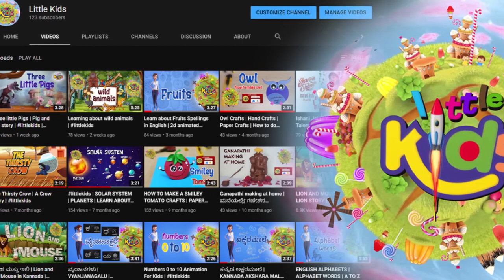ರವಿಚಂದ್ರನ್ ಕತೆ ಇನ್ನು ಮುಗೀತು ಅಂದವರಿಗೆ ರವಿಚಂದ್ರನ್ ಖಡಕ್ ವಾರ್ನಿಂಗ್ ..! ಸವಾಲು ಹಾಕಿದ್ಯಾರಿಗೆ..?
ರವಿಚಂದ್ರನ್ ಕತೆ ಇನ್ನು  ಮುಗೀತು ಅಂದವರಿಗೆ ರವಿಚಂದ್ರನ್ ಖಡಕ್ ವಾರ್ನಿಂಗ್ ..!
ಜನ ನುಗ್ಗಿ ಬಂದು ಸಿನಿಮಾ ನೋಡೋ ಥರ ಮಾಡ್ತೀನಿ ಅಂತ ಸವಾಲು ಹಾಕಿದ್ಯಾರಿಗೆ..?